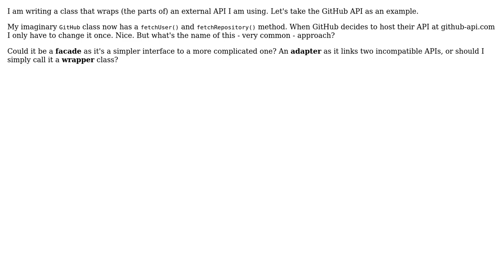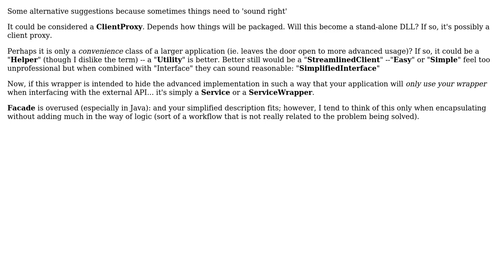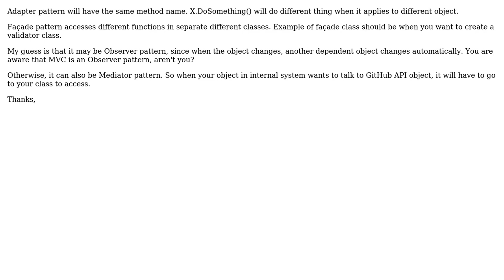Software Engineering: Design pattern name for an API wrapper class (4 Solutions!!)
Software Engineering: Design pattern name for an API wrapper class

With thanks & praise to God, and with thanks to the many people who have made this project possible! | Content (except music & images) licensed under CC BY-SA | Music | Images & others | With thanks to user New Alexandria user Jonas Taulien user Jedi user Graeme Wicksted user friederbluemle user Cimm and the Stack Exchange Network Trademarks are property of their respective owners. You are responsible for your own actions.